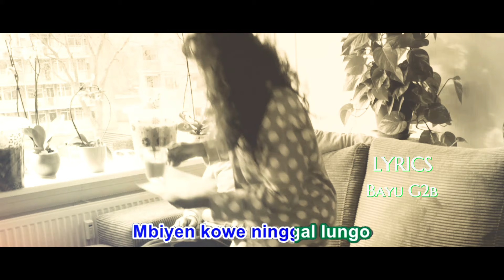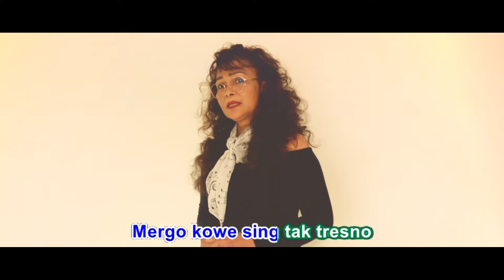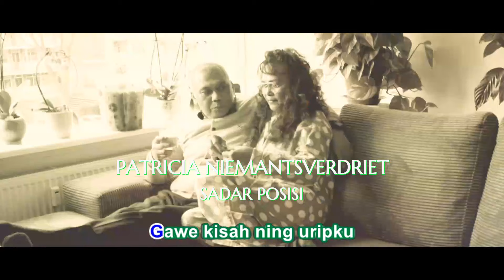Patricia Niemantsverdriet: Sadar Posisi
Lyrics: Bayu G2b